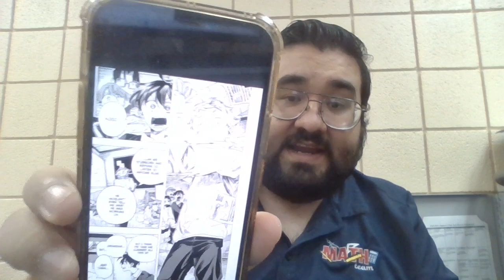The Ichinose Family's Deadly Sins [一ノ瀬家の大罪] - Chapter 47 - Manga Review